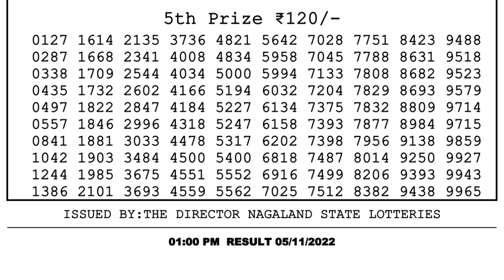Dear Lottery Sambad 1pm today 05.11.22 Nagaland State Lottery Result